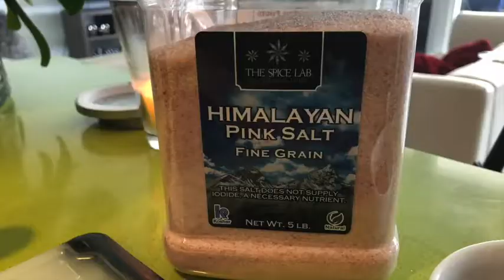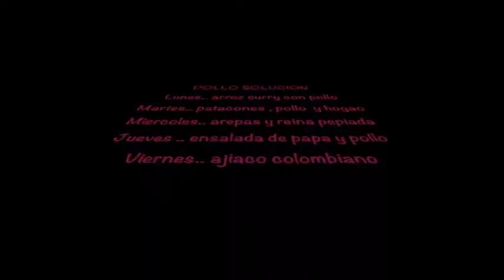POLLO SOLUCION - Cocción Lenta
Pollo entero cocinado lentamente, una solución perfecta para tener proteína de calidad toda la semana